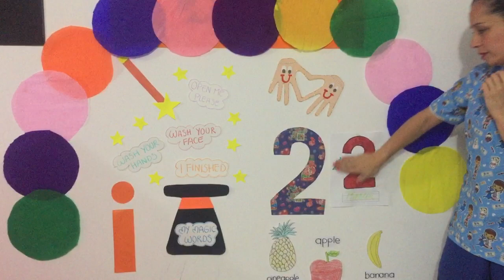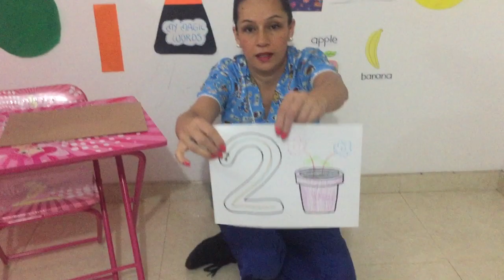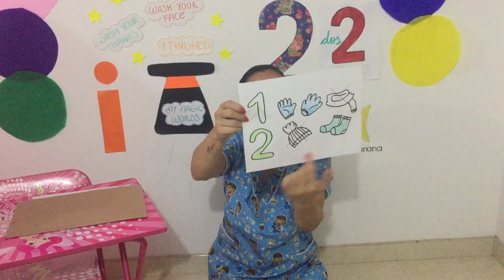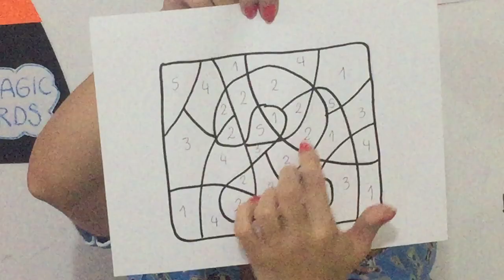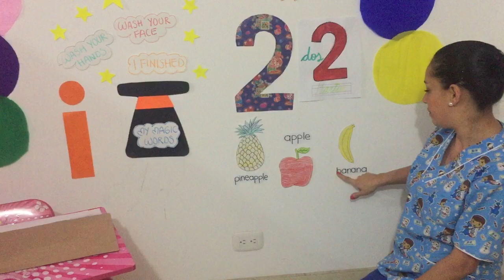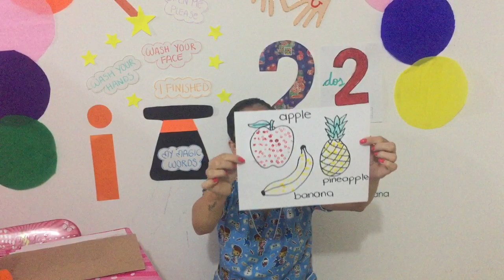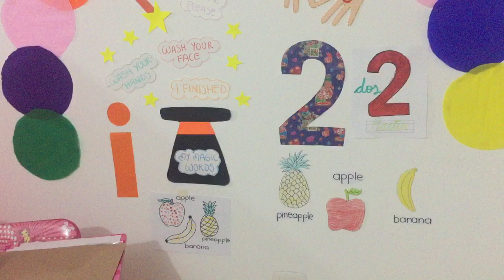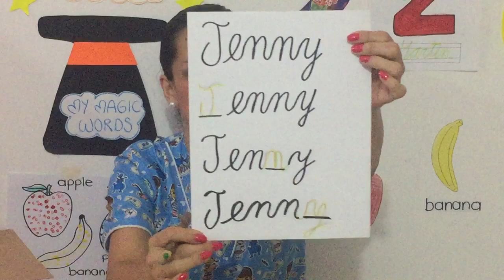PRE SCHOOL J Thursday, April 30